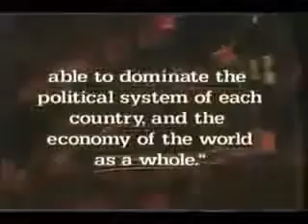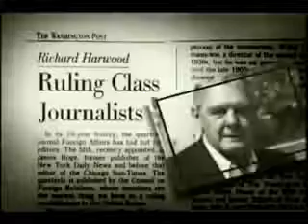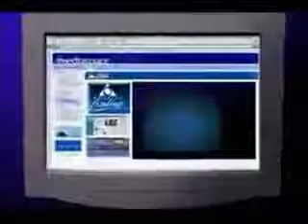Council On Foreign Relations A Brief History